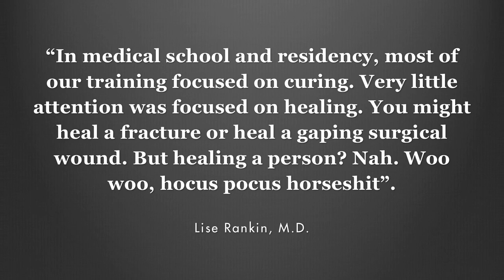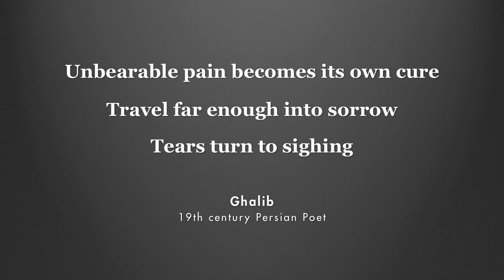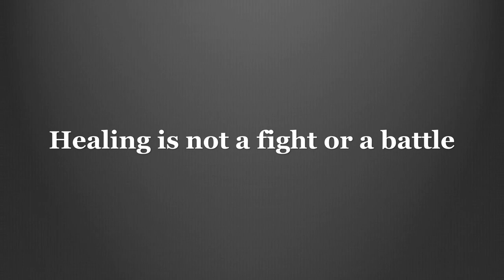Mindful Medicine: Charles Paccione at TEDxSLC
Charles was a premedical student at Sarah Lawrence College interested in contemplative neuroscience and Buddhist psychology. Having contributed to nationally recognized laboratories in his field, he has investigated the ways in which traditional meditative practices can modulate our emotions, psychology, cognitive functioning, and behavior. For the last few years he has been developing meditation programs for cancer patients suffering from hypopnea, dysthymia, insomnia, and pain of the chest and stomach. Personal interests include eastern philosophical and clinical studies, and performing on the violin in the Manhattan area.

The practice of meditation can be considered as one of the most effective tools to cultivate a healing dialogue when diagnosed with cancer. Within the last ten years, studies of contemplative neuroscience and the phenomenon of neuroplasticity have shown us that the neural circuitry of the brain can become modulated and shaped by human experience and the environment. This provides the biological stage for a specific mental training strategy, such as meditation, to induce functional changes in the brain that can endure and transform our emotions and behaviors. In order to understand how meditation is a transformative practice for the mind, and this transformation of mind can possibly change the face of medicine today, we must consider the differences between what it means to heal and what it means to cure. Charles will make this case through a careful rethinking of clinical practice and sharing important experiences from his own work with patients.